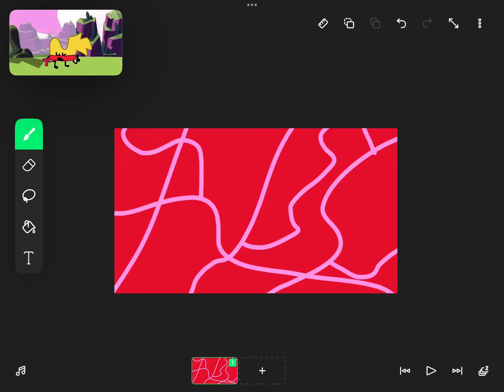Bfc crew funny moments room